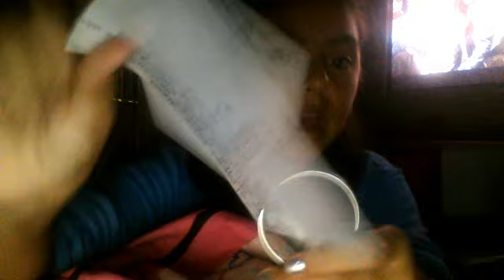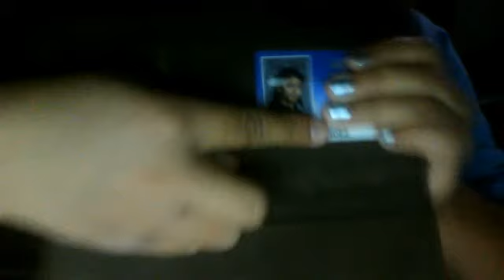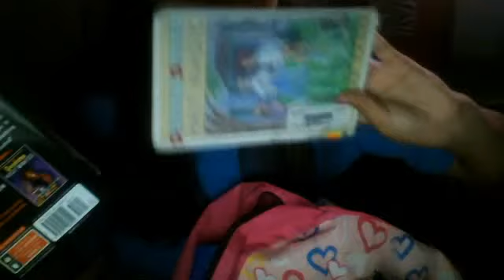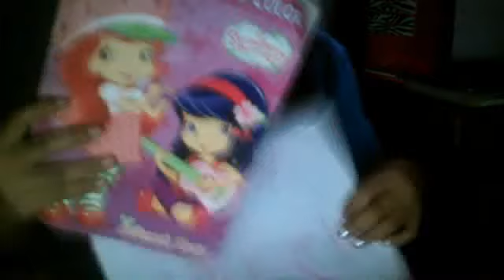Whats In my backpack !!!!